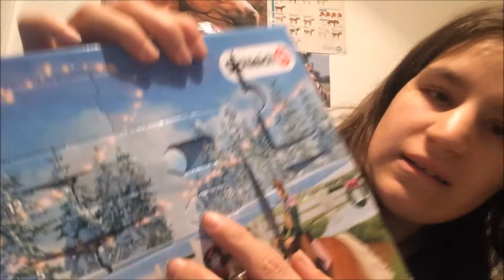calendrier de l'avent schleich jour 18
on ce retrouve demain 19 pour la suite
 Vous pouvez me joindre:
sur ma page Facebook: